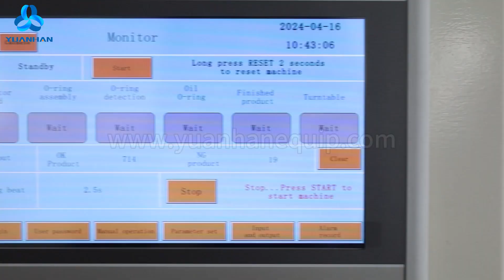Fully Automatic O-ring Assembly Machine YH-DQZP02 - Yuanhan